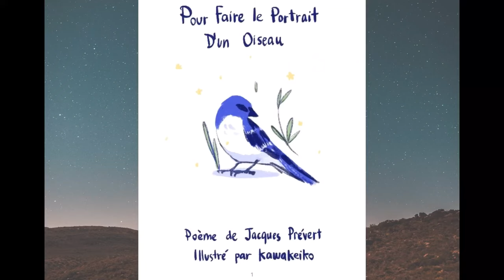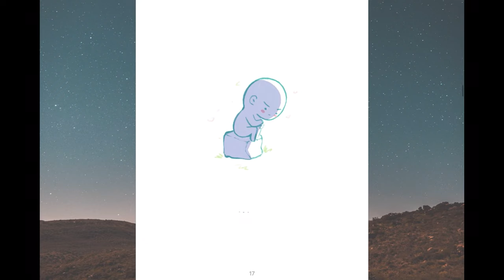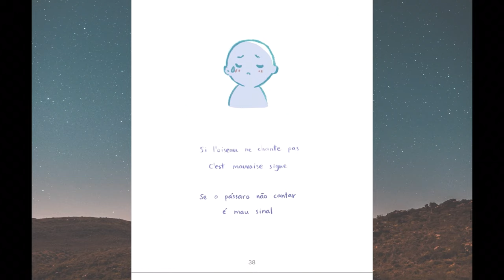Pour Faire le Portrait D'un Oiseau (FR-PT)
Poema de Jacques Prévert que me foi apresentado pelo prof. Caio Augusto Pereira, durante o curso de Francês na Percurso Idiomas.  O poema está em Português e em Francês, ilustrado de forma a tentar auxiliar o aprendizado do vocabulário. A intenção é de introduzir ou relembrar o famoso poema enquanto apresenta ilustrações de maneira complementar e didática.